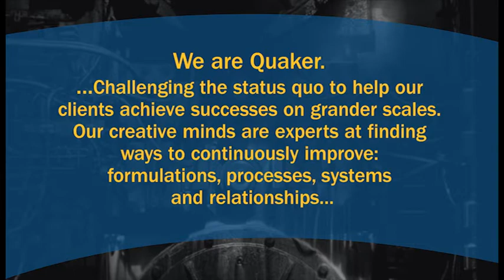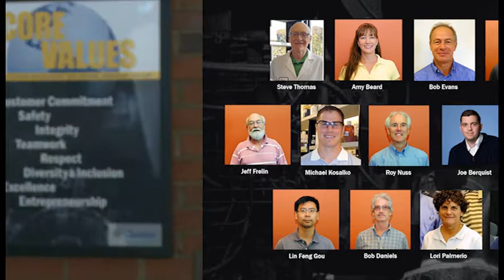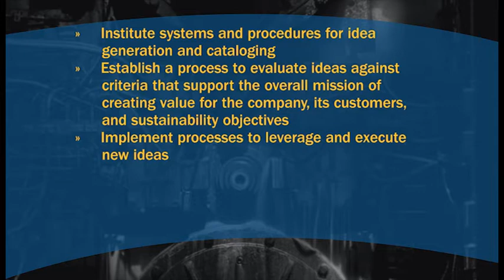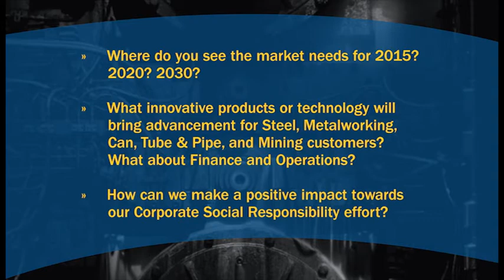Quaker Chemical Innovation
Behind each Quaker product is extensive R&D to ensure our solutions are cutting-edge and optimized for their purpose. Our technology is based on deep process knowledge and expertise, and our formulations are tailored for optimal performance for each customer, site and process.